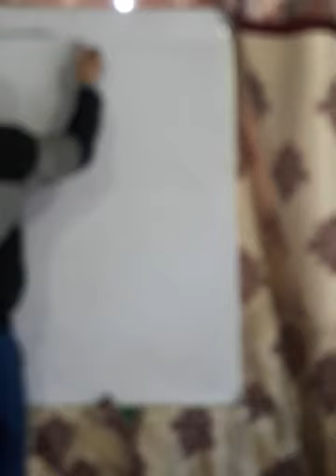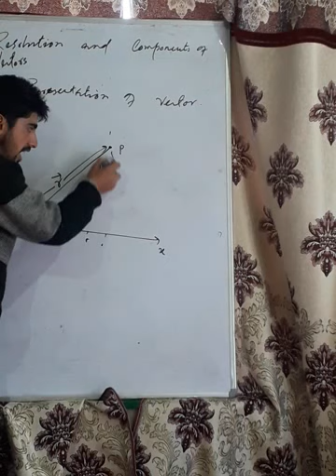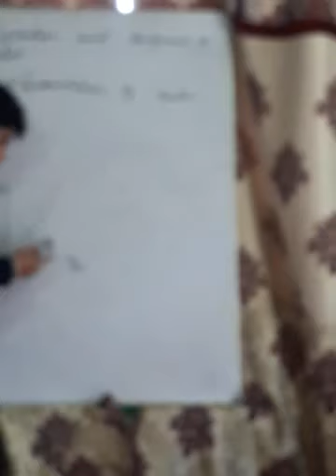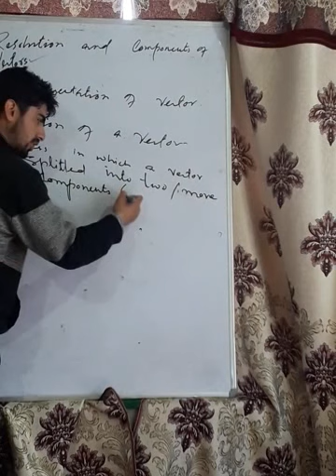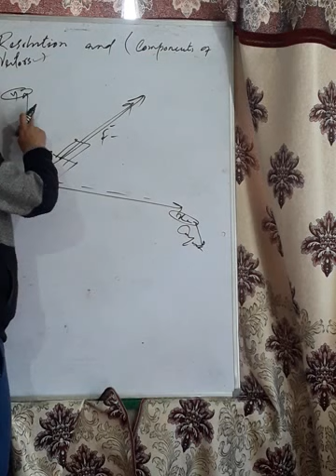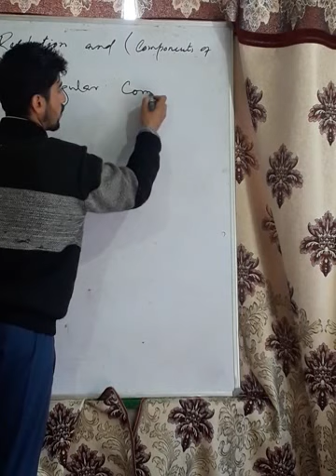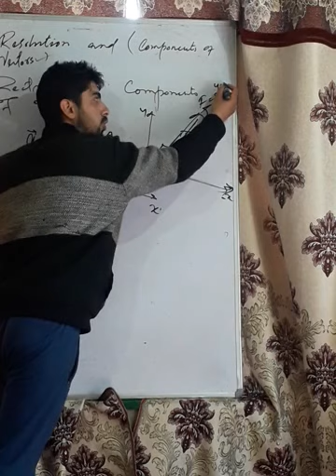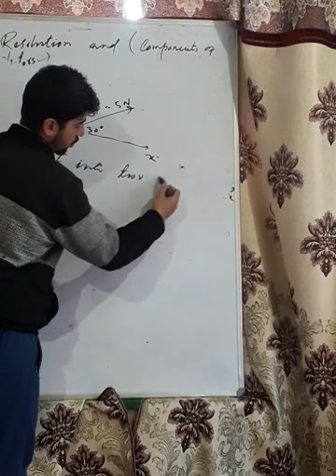Resolution of vectors